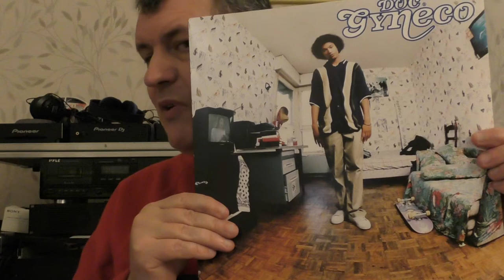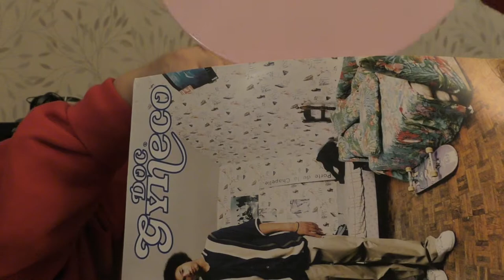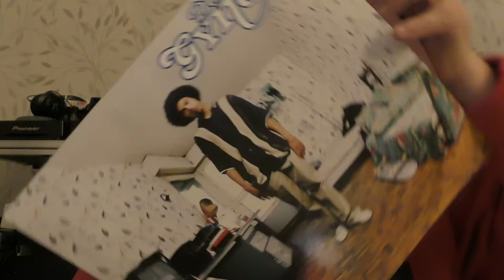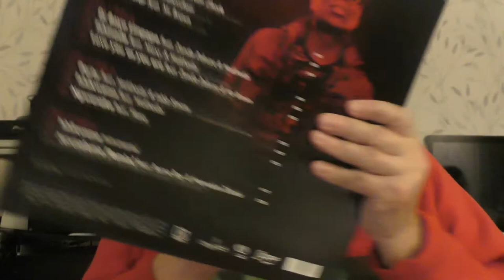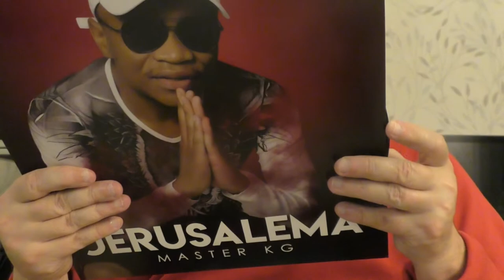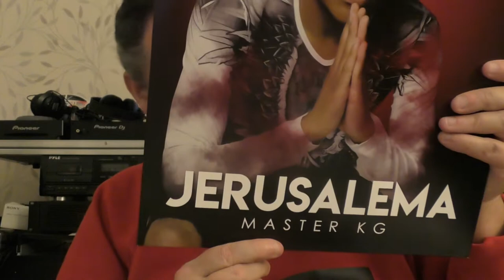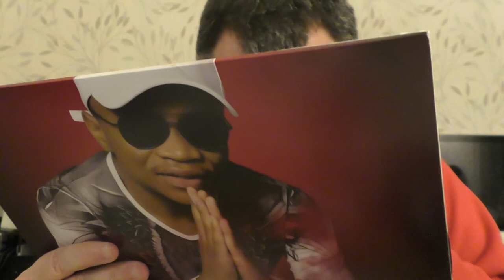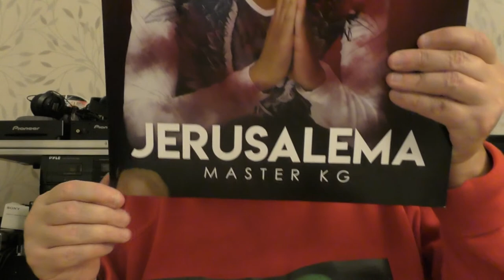MES DEUX VINYLES LP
BEST OF DOC GYNECO
ALBUM MESTER KG